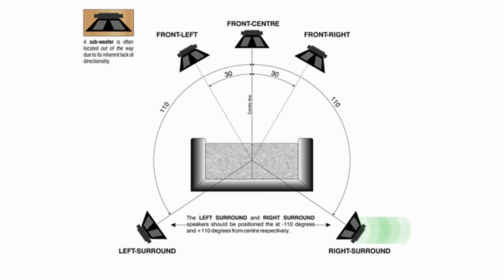5.1 Surround Channel Test Audio with Home Theatre Speaker Setup (See description)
The video shows 5.1 speaker placement for perfect home-theatre setup and includes 5.1 surround sound test audio for easy setup of 6 channel speakers.

As YouTube supports stereo output only as of now, please download similar channel test file from the below link:

This video just shows the stereo demonstration of the actual test file. Download the above file, place it into your home theater system using USB or Casting and check the audio channel sync.